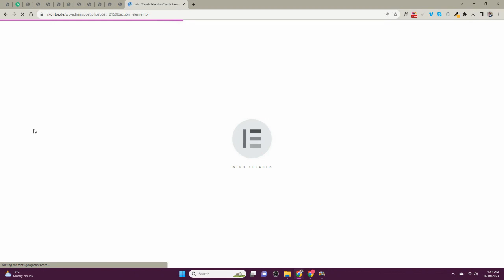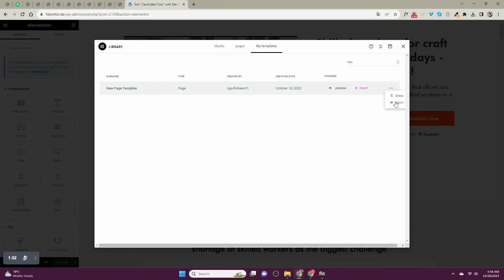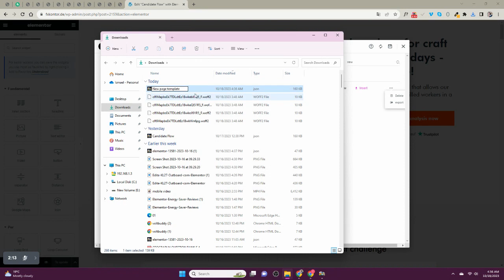How to Save and download json file elementor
Title: "Saving and Downloading JSON Files in Elementor"

Description:
In this Elementor tutorial, we'll demonstrate how to save and download JSON files, a crucial skill for managing your Elementor templates and designs. JSON files allow you to easily import and export layouts, ensuring a seamless workflow. Whether you're a seasoned web designer or just starting out, this tutorial will guide you through the step-by-step process, empowering you to efficiently manage your Elementor projects. Get ready to streamline your design process with this informative tutorial!